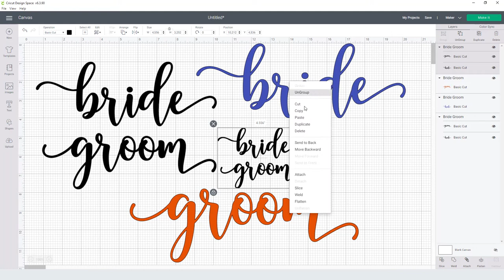Bride Groom Svg Free Cut File for Cricut